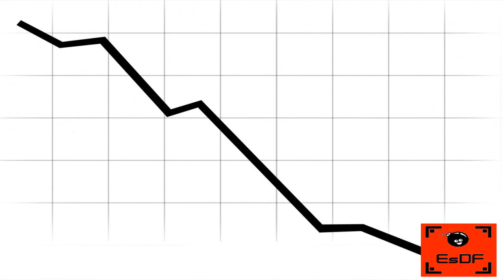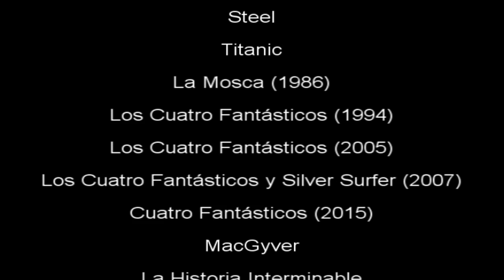Critica de los Cuatro Fantasticos (2015)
Después de una laaaaaaaaarga espera,  volvemos a las andadas. Esta vez, le echamos un ojo al estreno polémico de superhéroes de este año: Los Cuatro Fantásticos de Josh Trank.